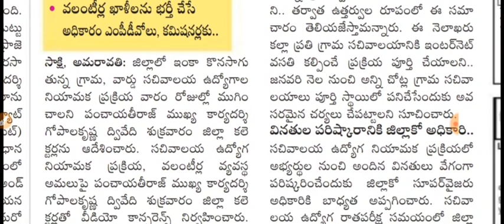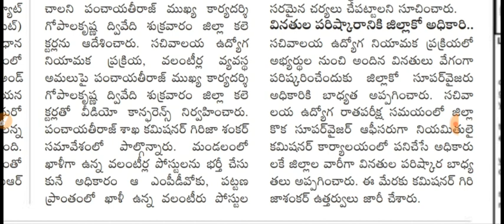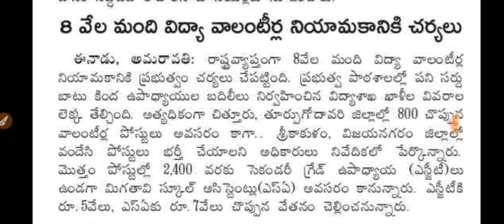వారం రోజుల్లో సచివాలయం ఉద్యోగాల నియామకాలు పూర్తి | 8 వేల విద్యా వలంటీర్ల నియామకాలు